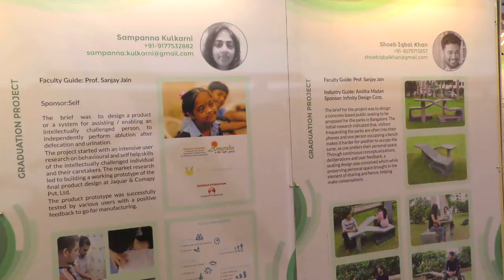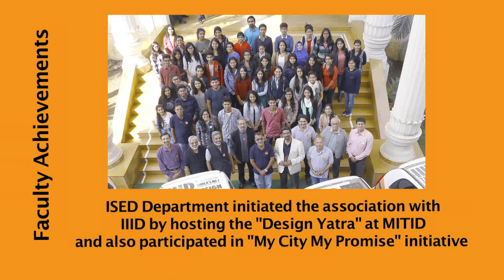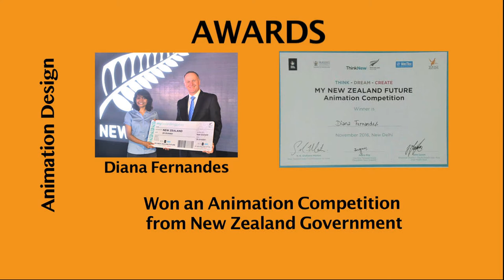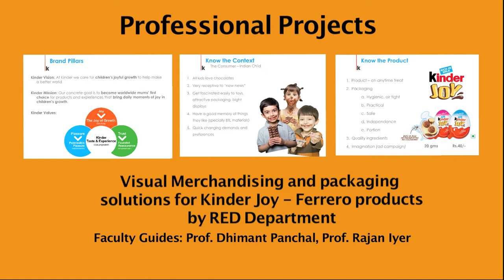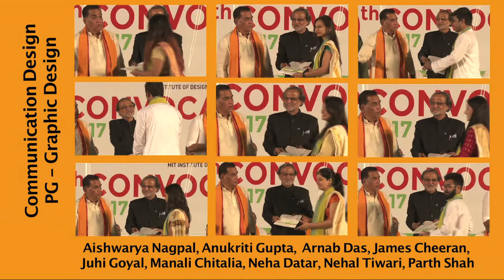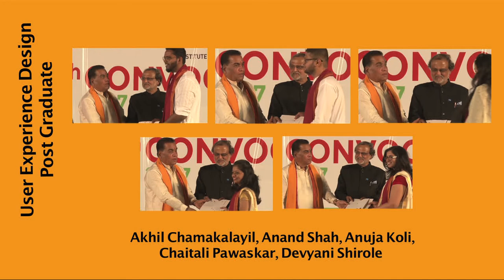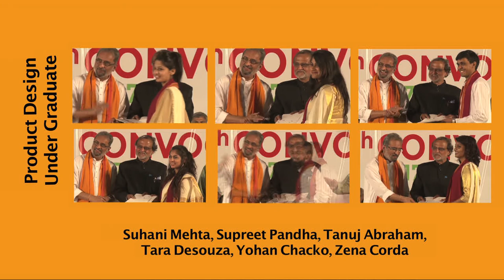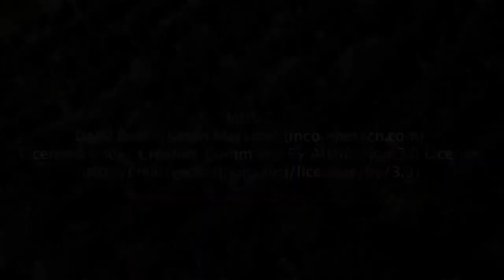9th Convocation 2017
MIT Institute of Design celebrated its 9th Convocation Ceremony on 17th March 2017. The ceremony was celebrated in the auspicious presence of Dr. Rajender Shinde and the dignitaries from MIT Group- Dr. Vishwanath Karad, Dr. Sunil Karad and Dr. Mangesh Karad. Watch the video to get the glimpse of the event.